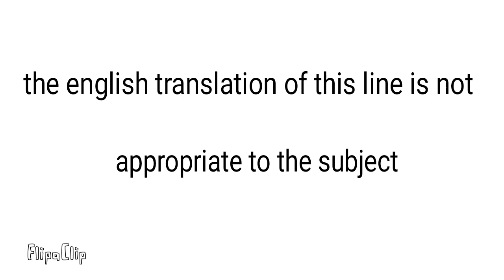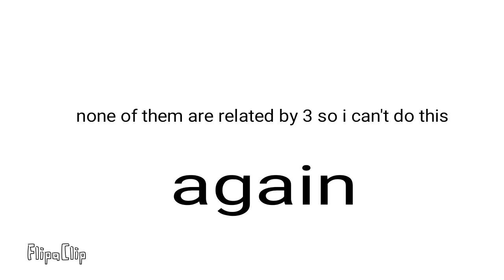Nichijou x ASDFmovie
I was able to add in references so try to spot them, alternatively I could make a video spotting out the references.
According to 0:32, if I get 5 likes I will reanimate that scene because it doesnt look good at 5fps which is the usual fps number for openings.